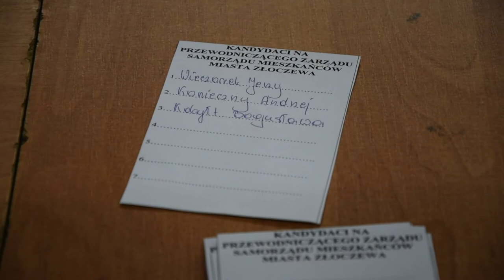Wybory Przewodniczącego Mieszkańców Złoczewa 2019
Wybory Przewodniczącego Mieszkańców Złoczewa 2019.  "Sołtys" Złoczewa.